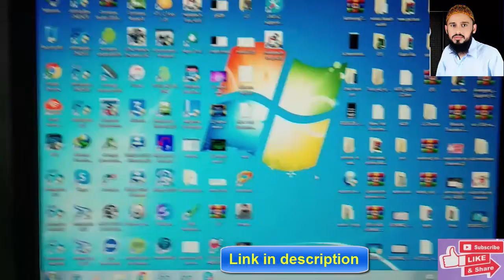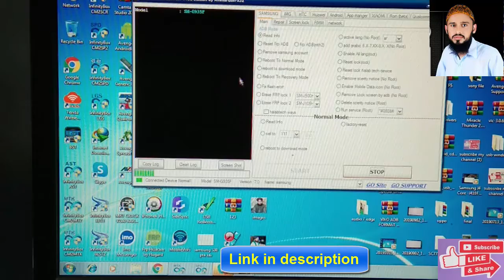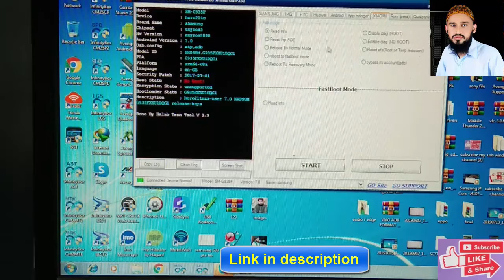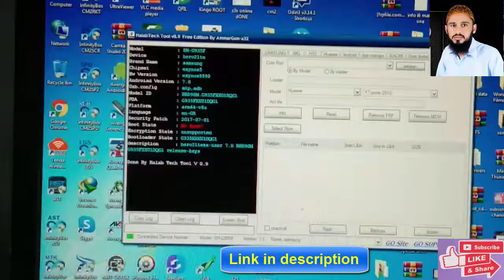Halabtech Tool 2020 V 0.9 Final Free Version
1- Support for flashing all Huawei devices with Qualcomm processors with EDL mode
2- Unlock Frp by Edl one click
3- Support ROM reading with EDL mode
4 - Repair phones missing Boot files
5- Read and write protection files for devices
6- Flashing the most spread types with Edl mode
7- Unlock Frp Lock with Edl one-click trial mode
8. Support ROM reading with experimental EDL mode
10. Read and write Efs protection files
11- Make an erase for your Qualcomm devices
12 partial flashing for your Qualcomm phones
13. Adding the Samsung Root Codes to devices that the codes do not work on
14. Activate Diag for Xiaomi devices without a trial root
15- Delete Qualcomm MDM devices via EDL mode

Download Link

Thank's Fro Watching